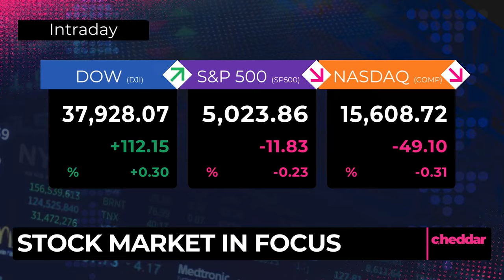With High Mortgage Rates, Is It Time to Consider a Tiny Home?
For most, buying a home is a far-reaching goal. With high mortgage rates and low inventory, it may be time to get creative and consider a tiny home.